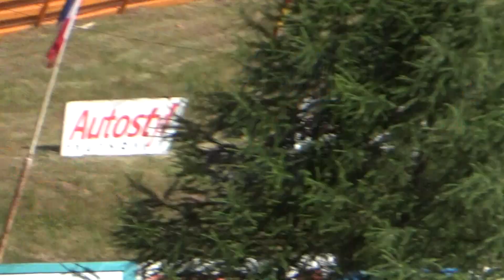00023 ME Autocross Nová Paka 1.-2.7.2023